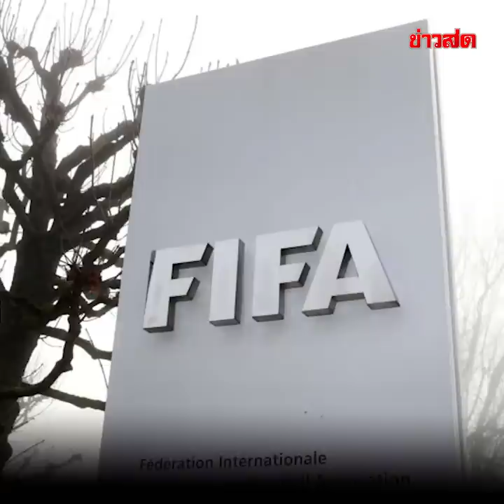บอลไทยเสี่ยงโดนแบน หลัง สมยศ ขานรับ ออกตาม ประวิตร สั่ง : Khaosod TV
พล.ต.อ.สมยศ พุ่มพันธุ์ม่วง ประกาศลาออกจากตำแหน่ง นายกสมาคมกีฬาฟุตบอลแห่งประเทศไทย ในพระบรมราชูปถัมภ์ โดยระบุ พร้อมที่จะปฏิบัติตามคำสั่งของ พล.อ.ประวิตร วงษ์สุวรรณ รองนายกรัฐมนตรี และประธานคณะกรรมการโอลิมปิคแห่งประเทศไทยฯ และจะแจ้งผลและเหตุผลแห่งการลาออก ต่อสหพันธ์ฟุตบอลอาเซียน (AFF) สมาพันธ์ฟุตบอลเอเชีย (AFC) และสหพันธ์ฟุตบอลนานาชาติ (FIFA) ตามลำดับต่อไป